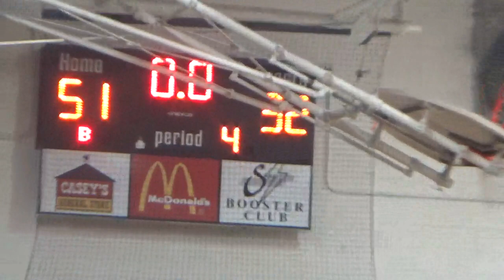Salt Fork 1-31-20 Part 4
at Salt Fork